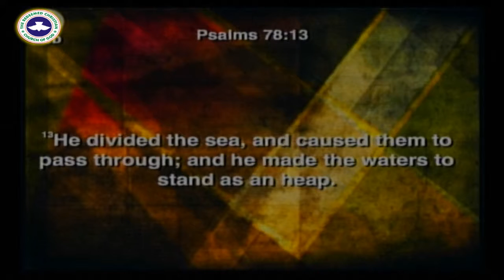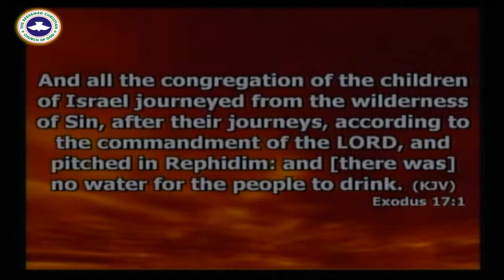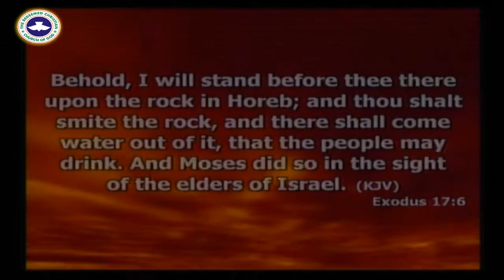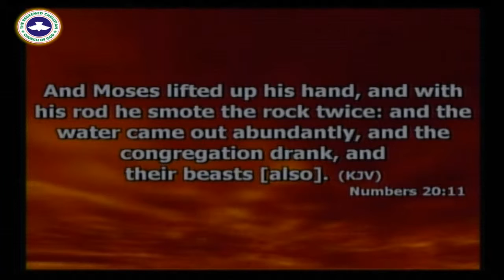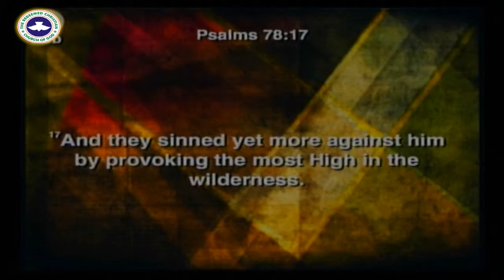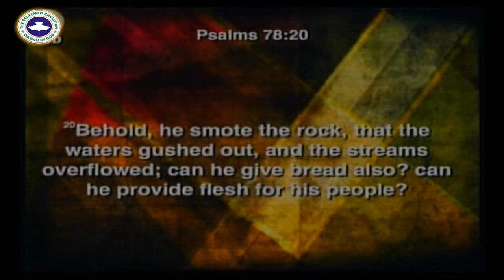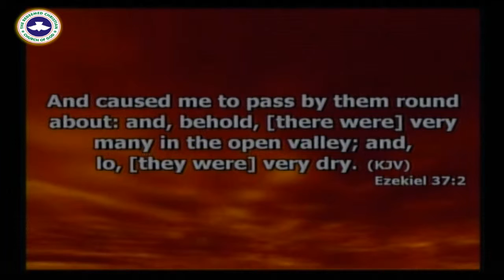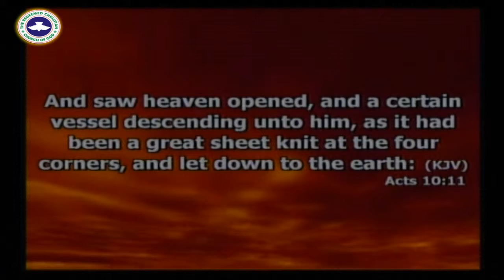Incredible God by Pastor Tunde Adebayo Oke